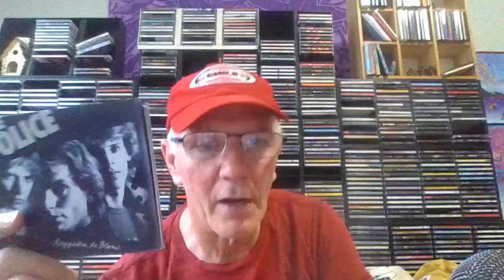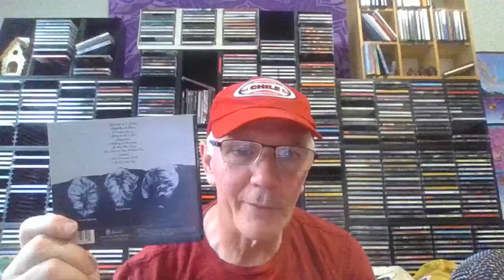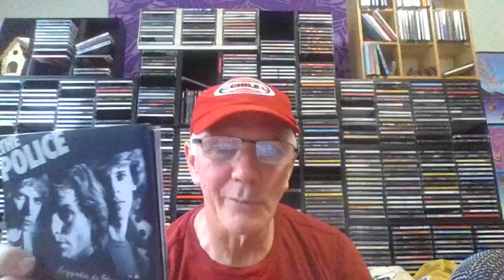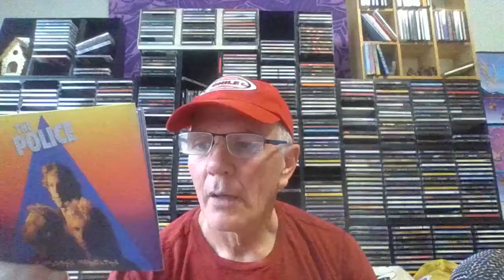My Favourite 4 Album Runs # 7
This is a series of videos for the month of august of four album that I loved from these rock artists.

This Video Featuring The Police.